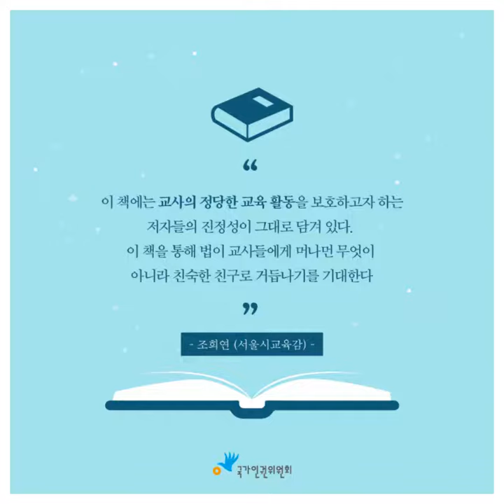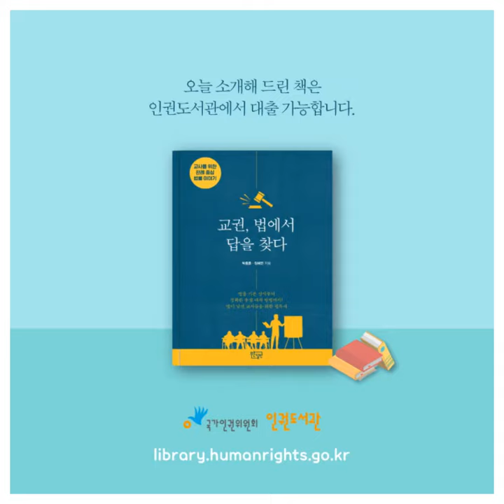[오늘의 인권 도서] 교권, 법에서 답을 찾다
안녕하세요. 국가인권위원회입니다.

최근 학교 현장은 ‘교권 추락’ 등의 단어들로 표현되고 있습니다.
학생에 의한 수업 방해에서부터 학부모에 의한 폭언 등 교사들이 큰 스트레스를 받고, 교사의 교육 활동 침해 사안이 갈수록 심각해지고 있습니다.

교권이란 학생에 대한 교원의 우월적 지위가 아니라 국민의 자녀 교육권을 위임받아 교원 자신이 가지는 전문교과에 대한 지적능력, 높은 수준의 덕성과 인격을 바탕으로 진리와 양심에 따라 외부의 부당한 지배나 간섭 없이 자유롭게 교육활동을 할 수 있는 권리로 교육법규에 따른 교원의 수업권, 교육과정 결정권, 교재 선택 활용권, 강의내용 편성권, 교육방법 결정권, 성적 평가권, 학생생활지도권, 학생징계 요구권 등을 말한다.
-충청남도 교권과 교육활동 보호 등에 관한 조례-

교권이 실현되기 위해서는 현재 교육관련 법률에서는 교사의 법적 임무인
수업과 학생지도에 대한 교사의 법적 권리와 권한이 보장되고 있지 않습니다.

학생의 인권과 학습권, 교사의 교육권이 잘 어울러질 수 있길 바라며,
오늘은 학교 현장에서 문제가 되고 있는 사안이 발생했을 때
대처할 수 있는 방법을 제시하는 ‘교권, 법에서 답을 찾다’를 소개하겠습니다.

출처 : yes24, 교권 법에서 답을 찾다